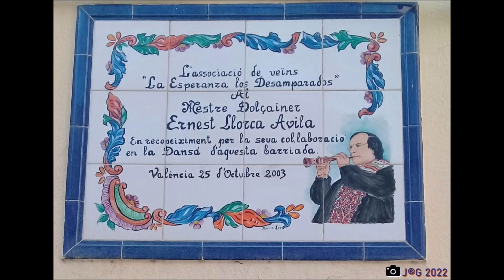Homenatge al Mestre Dolçainer Ernest Llorca Avila amb fragment de la Muixeranga vrs Pere Joan de la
Homenatge al Mestre Dolçainer Ernest Llorca Avila
amb fragment de la Muixeranga vrs. Pere Joan
de la Gossa Sorda.
A continuació i a títol d'il·lustració sobre el
"Mestre Dolçainer" Ernest Llorca Àvila
enllaç de la pàgina del mateix autor
ORIGENS I HISTÒRIA DE LA DOLÇAINA
o en el camp d'explicació del vídeo  per a saber i
llegir més 👇🧐